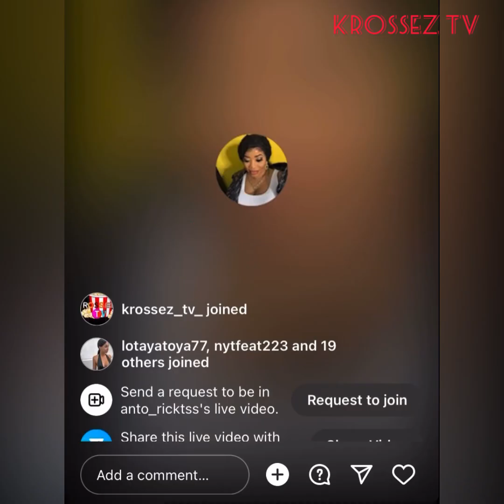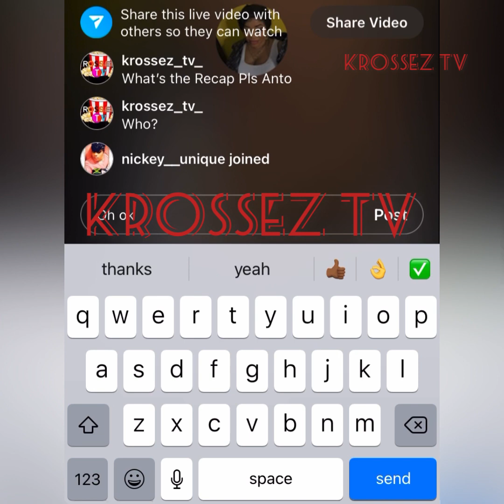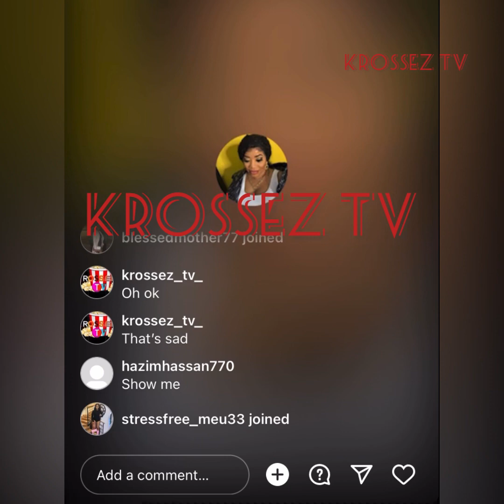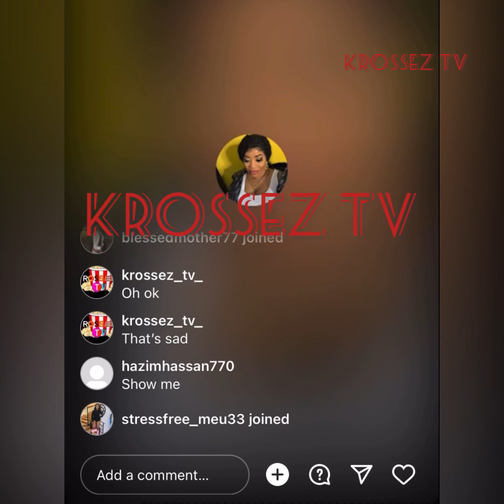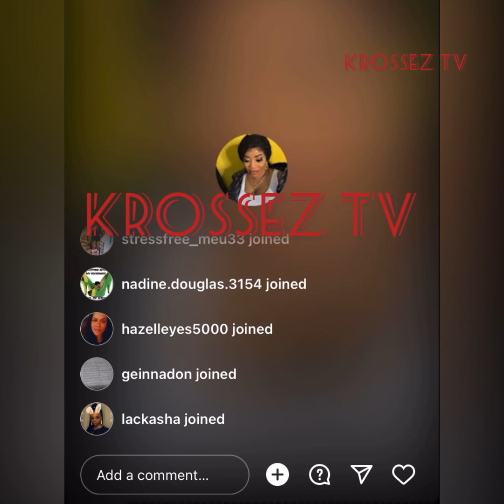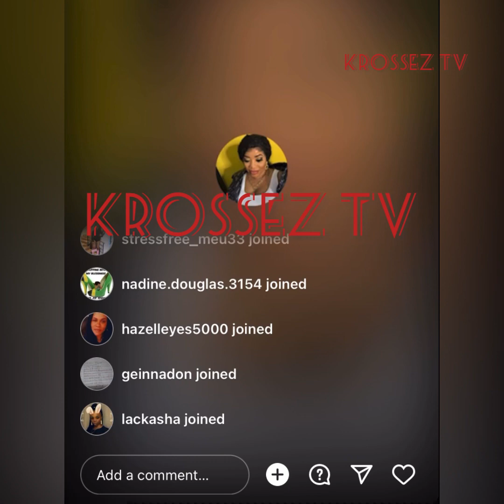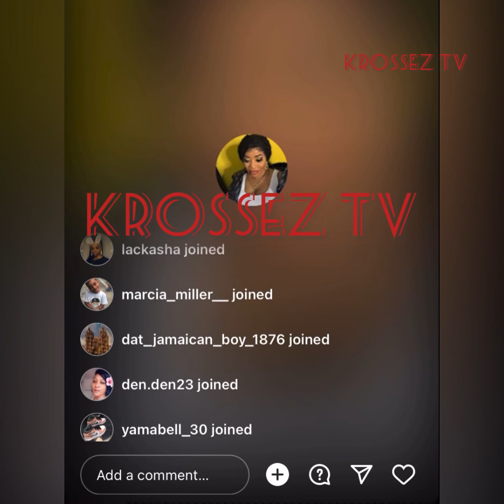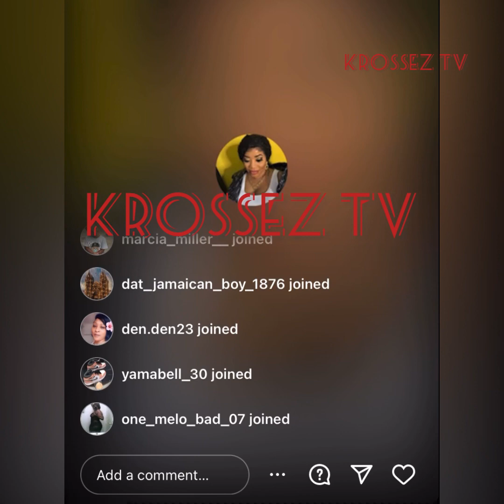Y🅰️nda In Court Today/Eye Got Stab Out\But Case Put Off For 5yrs Because Covid/5 Ppl Stand Trial